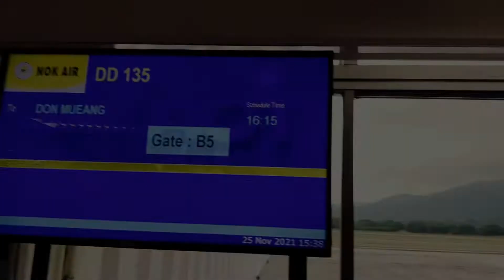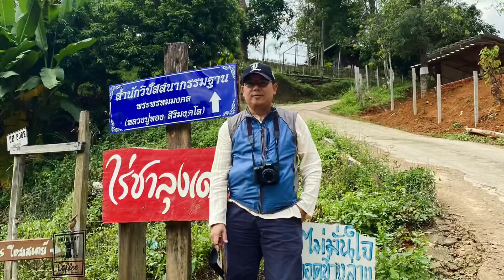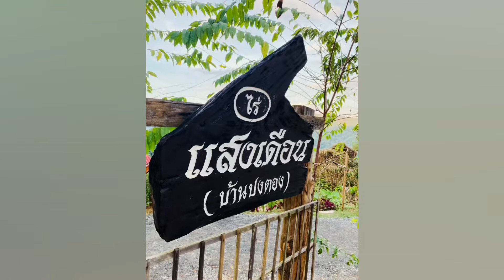Chiang Mai Thailand